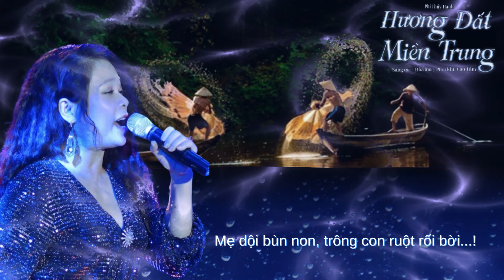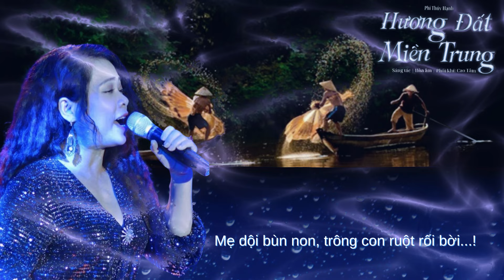[Phi Thuý Hạnh] HƯƠNG ĐẤT MIỀN TRUNG I Sáng tác và hoà âm: Cao Tâm.